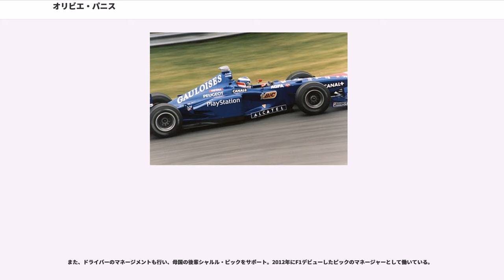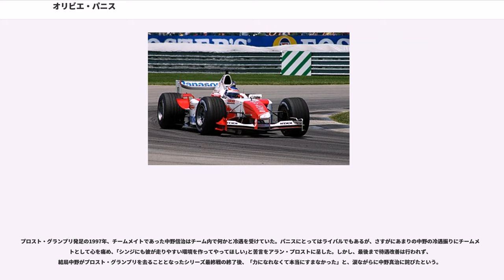オリビエ・パニス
オリビエ・ドニ・パニス（Olivier Denis Panis, 1966年9月2日 - ）は、フランス出身の元F1ドライバー。フランス語での正しい姓の発音はパニ。

早くから才能を認められ、フランスのオイルメーカー、エルフのスポンサードを受けて順調にステップアップする。1993年はDAMSから国際F3000にエントリーし、チャンピオンを獲得した。

F1には1994年にフランスのリジェからデビューを果たした。同年のドイツGPで2位に入り初入賞、及び初表彰台を記録。最終的に16戦中15レースで完走した（第13戦ポルトガルGPは完走したものの、スキッドブロックの規定に引っかかり失格したため、それを除けば16戦中14戦完走）。F1デビュー当時は英語が上手く話せず、グランプリの記者会見では通訳と同伴した。
1995年の最終戦オーストラリアGPでは終盤、首位走行のデイモン・ヒルから2周遅れながら2位を走行中に、車両から白煙を吹いたが、最後までマシンを労わりながら走行し、2位表彰台を飾った。

1996年には、サバイバルレースとなったモナコGPで、14番手スタートながら優勝した。これはパニスのF1キャリアで唯一の勝利であるとともに、リジェにとってF1での最終勝利、無限エンジンにとってのF1初優勝でもあった。また、F1でフランス人ドライバーが記録した最後の勝利にもなっている（2017年開幕時点）。

翌1997年、リジェはアラン・プロストに売却されプロスト・グランプリに改称され、パニスはチームに残留した。この年から新規参入したブリヂストンタイヤのユーザーでは最も競争力があり、第2戦ブラジルGPで3位、第6戦スペインGPでは2位に入るなど好調を維持した。しかし、カナダGPの決勝レース中にコンクリートウォールに激突して両足を骨折。このカナダGP開幕時点でランキングは3位だったが、シーズンは事実上終了してしまった。シーズン終盤のルクセンブルクGPから復帰し、最終3レースに参戦したが、この3レースでの入賞はルクセンブルクでの6位だけで、最終的なランキングは9位に終わった。
1998年もプロストに残留したが、チームメイトのヤルノ・トゥルーリとともにマシンの競争力に苦しめられた。パニスはキャリア唯一の無得点に終わり、チームの得点も、トゥルーリの獲得した1ポイントのみに終わった。

1999年もプロストから出走したが、この年もマシンの競争力に苦しんだ。シーズンを通じて獲得したポイントは2にとどまり、プロストとの契約を満了。翌2000年のチームは決まっていなかった。

ウィリアムズから誘われたものの、1年契約だったため断念。一方マクラーレンが、増大するテストワークのドライバー負荷を分散するため、2000年シーズンにサードドライバーの採用を決め、シートが決まっていないパニスにサードドライバーをオファーした。レースの出場機会はなくなるが、サードドライバーとはいえ、テスト走行する機会が多いことと、トップチームに所属するメリットを考慮して、パニスはマクラーレンと契約した。

マクラーレンもミカ・ハッキネンやデビッド・クルサードのどちらかが欠場すれば、優勝経験者のパニスがリリーフドライバーとしてレースに出場できるという狙いや、特にクルサードがMP4-14の扱いに苦しみ、1999年シーズンを失速していたので、2000年シーズン序盤の成績次第では、パニスと入れ換えるという思惑もあったようである。

経験豊富で速さもあり、フィードバックや開発能力が高いパニスをマクラーレン首脳陣は高く評価していた。ドライバーのハッキネン、クルサード共にパニスの貢献度を賞賛し、ドライバーとしての価値が再び上がることになった。チームは破格の条件を提示して残留に務めたが、パニスはレース出場を望んで移籍を決断した。

マクラーレンでの働きを評価され、2001年からB・A・Rのレギュラードライバーとして契約した。マシンの戦闘力不足もあり、最高位は2001年ブラジルGPでの4位。2002年限りでB.A.Rを離脱した。

2003年からトヨタへ移籍。2シーズンを戦った後、2004年の日本GPをもってレギュラードライバーを退いた。

2005年からは同チームのテストドライバーを務め、シーズン開幕当初のレギュレーションでは金曜フリー走行に参加する資格を有していなかったが、レッドブルの働きかけによりレギュレーションが変更となった...